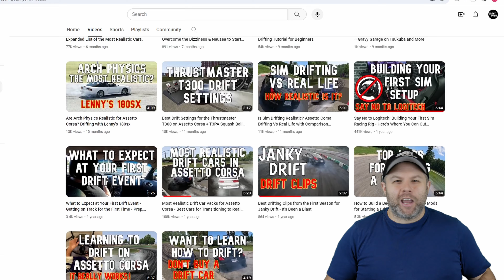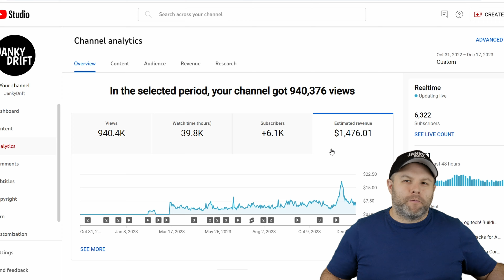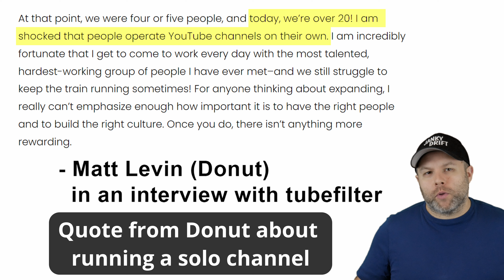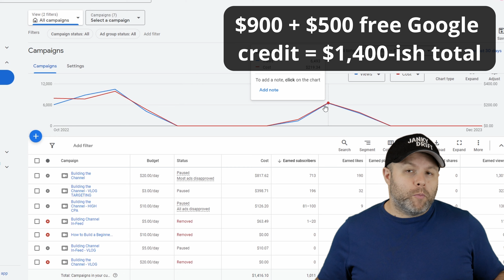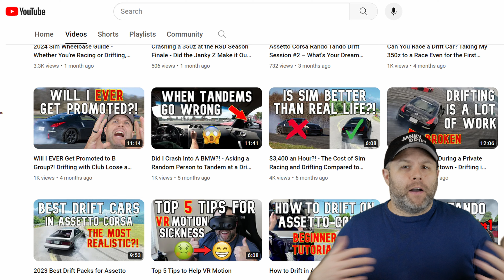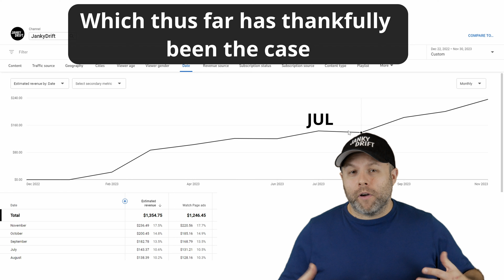Can You Make Money On YouTube? - My First Full Year as a Famous YouTube Drifter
Ever wonder how much smaller creators make in ad revenue on YouTube? If this is your first video of mine, this channel has thus far primarily followed my journey transitioning from drifting on the game Assetto Corsa to my first time on a real drift track. In the video I talk about some of the struggles I've faced as a small motorsports and gaming channel trying to build my following on YouTube. This includes talking about the gear I bought to start the channel, the money I've spent to promote the channel with YouTube ads, and the cost for content creation within the automotive category.

Overall, just sharing my experience from my first year as a content creator on YouTube, as well as some advice for other new creators. As with anything else it's had ups and downs, but looking forward to another year of Janky Drift.

Topics in this video:
0:00 Intro
0:30 What is drifting - And a quick overview of the channel
1:30 How much money I made in YouTube ad revenue
2:37 Expenses - Camera Gear and other equipment
3:34 Expenses - Running YouTube ads to market new channels
4:35 Expensive - The cost of creating content for YouTube
6:39 Calculating my actual YouTube profits after expenses
7:26 Some advice for new creators
8:00 Closing thoughts

My Story

In 2022 I purchased a 2007 Nissan 350z to start attending my first drift events, and I've learned quite a bit along the way. The community has been great and I'd very much like to pay it forward and help anyone looking else looking to get into drifting for the first time. Any burning questions as someone wanting to learn how to drift? Send them my way and I'll either respond or cover in a future video.

Helpful Links and Places Where You Can Find me

* HP Reverb G2 Headset: Discontinued, recommend the Quest 3...
* Quest 3 VR Headset
* NRG 350MM Wheel
* Thrustmaster TH8A Shifter
* Thrustmaster T-LCM Pedals
* Generic Handbrake (PC Only)
* NRG FRP-301 bucket seat
* USB Hub
* Logitech K400 Keyboard
* GoPro Hero 10 Black (to record)
* Thrustmaster T300 (old wheelbase)
* GT Omega Apex Cockpit (old wheelstand)

* 2007 Nissan 350z HR:
* Sparco Sprint Seats
* RaceQuip PRO20 Helmet
* NRG 350MM Wheel